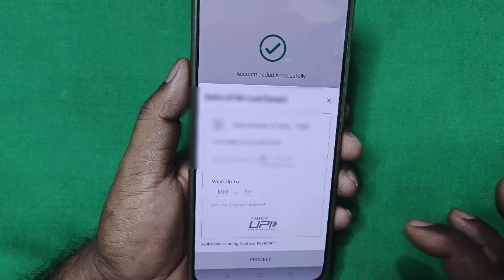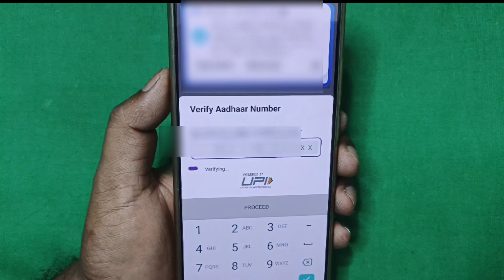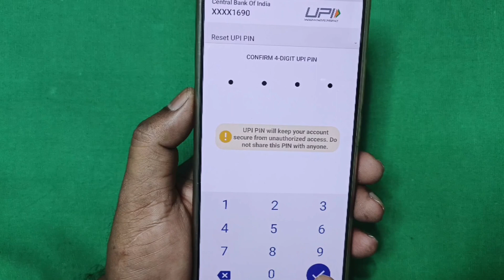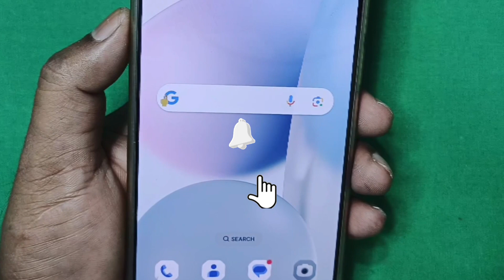बिना Atm के PhonePe Upi पिन कैसे बनाएं? ! How to Create PhonePe Upi Pin Without ATM?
दोस्तो आज के इस वीडियो में मैंने आप सभी को बताया है कि आधार कार्ड से भी फोन पे का upi पिन बना सकते हैं।

Your Queries⤵️

phone pe bina atm ke kaise chalaye
phone pe me bina atm ke upi pin kaise banaye
bina debit card ke upi pin kaise banaye phone pe
bina atm card ke phonepe me upi pin kaise banaye
bina atm card ke upi pin kaise banaen
how to set upi pin without debit card in phonepe
Hindi